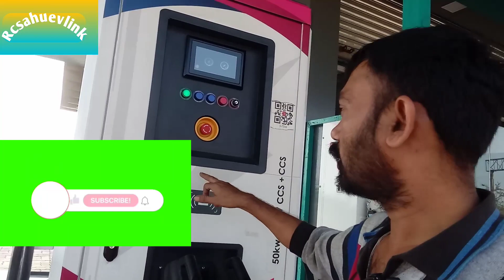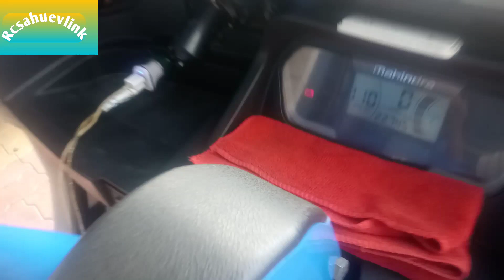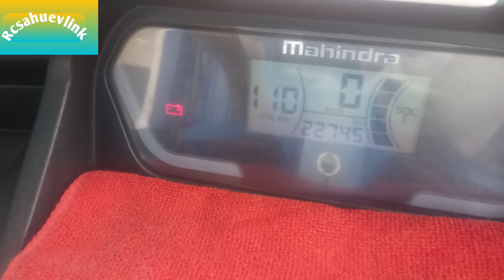treo auto से यात्रा एक घंटे में फुल चार्ज फास्ट चार्जर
महिन्द्रा बेट्री आटो रिक्शा
तो हम अपनी महिंद्रा इलेक्ट्रिक ऑटो रिक्शा से भारत घूम रहे हैं और इसी यात्रा कि हम आपके लिए वीडियो बना रहे हैं वीडियो में हमने दिखाया है कि कैसे रास्ते में ऑटो रिक्शा को चार्ज करना कितना आसान हो गया है और हर जगह पर चार्जिंग पॉइंट और चार्जिंग स्टेशन उपलब्ध है तो दोस्तों वीडियो को पूरा देखें और हमारे यूट्यूब चैनल को सब्सक्राइब करें बैल आइकन ऑल को प्रेस करें ताकि हमारी सर्वे आने वाली सभी वीडियो